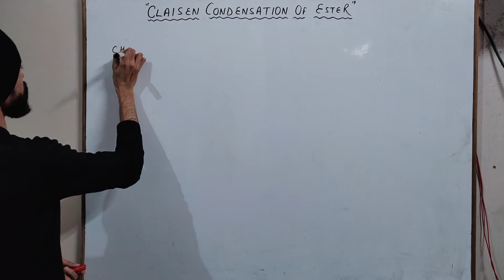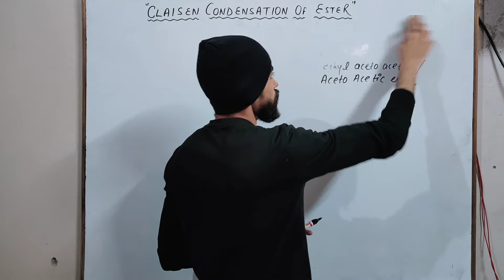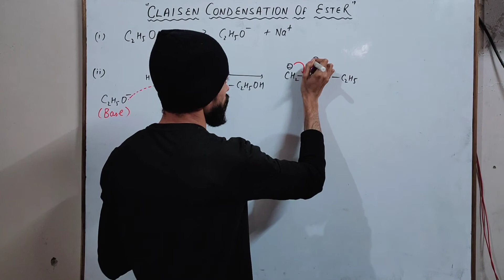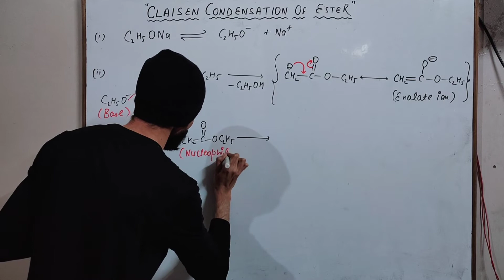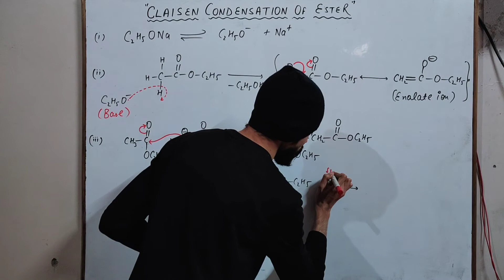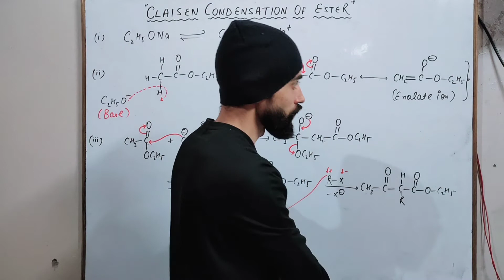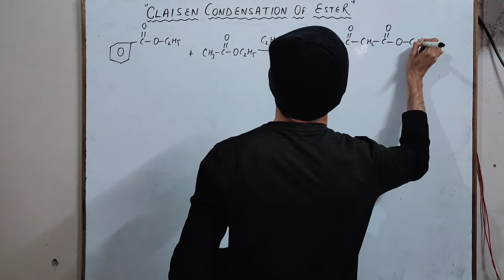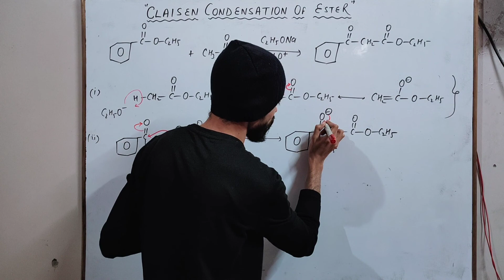Claisen and Crossed Claisen Condensation of Ester With Mechanism||Ethyl Aceto Acetate|BSc-2 Year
Hello guys,
in this video tutorial I have tried to explain the concept behind Claisen Condensation of Ester.
It is a reaction in which two molecules of ester are taken and react with a Base and then hydrolysis has to be done.
Due to which a Beta-Keto Ester is formed.

||NEET ||NCERT ||CHEMISTRY||CCS UNIVERSITY||BSC||CARBONYL COMPOUNDS